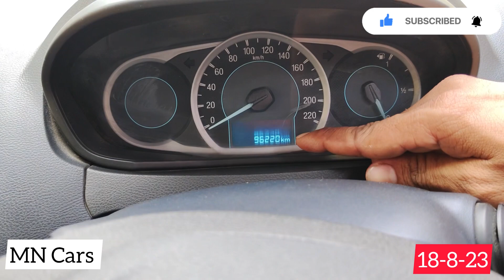(SOLD)Low Price 2015 Figo Aspire Sale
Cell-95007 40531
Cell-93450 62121